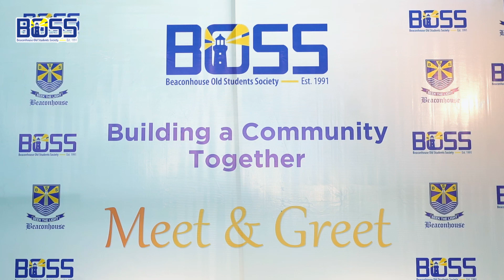BOSS Meet & Greet North Nazimabad Cambridge Campus - Highlights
Beaconhouse Old Students Society organised BOSS Meet & Greet - an evening of reminiscence for its North Nazimabad Cambridge Campus alumni.
The event was organised on 15th December 2023 at North Nazimabad Cambridge Campus, Karachi.
BOSS Meet & Greet started with a welcome note from Ms Zainab Zaheer - Assistant Manager, Alumni Relations Department. She took the alumni through brief but impactful journey of Beaconhouse BOSS.
Ms Saira Iqbal, the School Head was invited to share her thoughts. She shared a visual journey of her alumni’s school day memories as a heartwarming video. A specially recorded address by the former School Head (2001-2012), Mrs Zohra Talat Inam was also played.
Later, alumni introduced themselves. They talked about their time at Campus and their achievements. They appreciated the BOSS Meet & Greet initiative as a means to connect with their childhood again.
Some of the prominent alumni included Mr Syed Tariq Shah (Class of 2010) - Chairman All Private Schools Management Association, Sindh, Mr Hassan bin Javed (Class of 2014) - Commercial actor and COO of Loadlink Solutions, Sohaib Ali Abbasi (Class of 2006) Dean at Highbrow College, Ayesha Javed (Class of 2006), Programme Manager Implementation at Certa – Saratoga California and Ammar Ahmed Rizvi (Class of 2011) Director Sales and Marketing at Webhouse Inc, Dr. Shahmeer Raza (Class of 2015) General Practitioner at Agha Khan Hospital, Mr Atoof Jahangir (Class of 2014) Construction Business and Ms Maheera Qadeer (Class of 2027) final year MBBS student.
A Buffet-style Hi-Tea was served along with fresh juices, tea and coffee. A wide array of professions was represented by the attending Beaconhouse alumni from entrepreneurs and marketeers to educationists and homemakers.